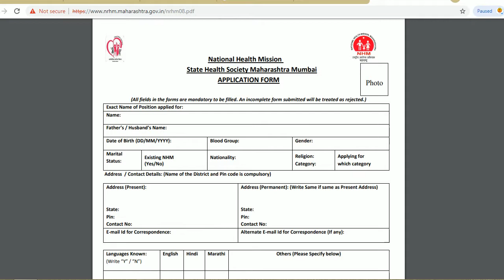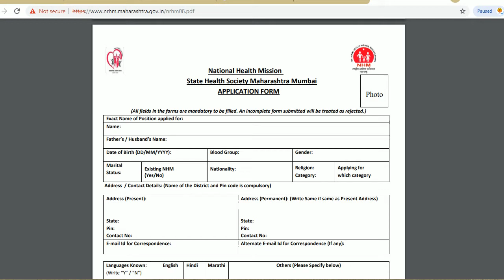NRHM MAHARASTRA RECRUITMENT 2019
Hello friends

SHS invites applications from eligible candidates for filling up the following posts